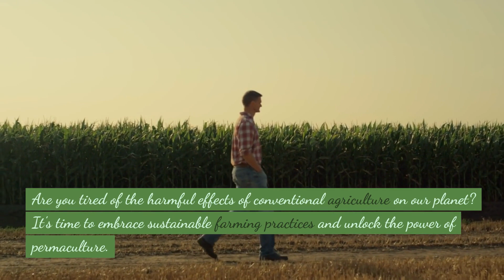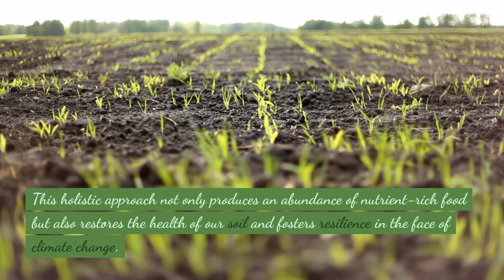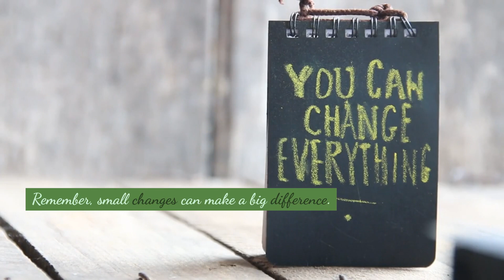Growing a Greener Future Unveiling the Power of Sustainability in Agriculture and Permaculture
In this enlightening video, we dive into the fascinating world of sustainable agriculture and permaculture. Join us as we discuss the many benefits of permaculture and explore various sustainable farming practices that hold the key to creating a greener future.

At its core, sustainable agriculture focuses on nurturing and preserving the environment while producing high-quality, nutritious food. We delve into the concept of permaculture, a sustainable farming approach that emphasizes working with nature rather than against it. From designing diverse and resilient ecosystems to implementing organic and regenerative farming techniques, permaculture empowers farmers to create harmonious and sustainable food production systems.

Throughout this video, we showcase inspiring examples of successful permaculture projects that have revolutionized the way we approach agriculture. Witness the incredible results achieved by integrating companion planting, crop rotation, and natural pest control methods. Learn how permaculture principles such as soil regeneration and water conservation can significantly increase crop yields and restore ecological balance.

Moreover, we shed light on the environmental benefits derived from sustainable agriculture and permaculture practices. By minimizing the use of harmful chemicals, reducing greenhouse gas emissions, and conserving precious water resources, these practices are essential in combating climate change and promoting biodiversity.

Whether you're a passionate farmer, a curious environmentalist, or simply someone looking for sustainable food options, this video is a must-watch. Gain valuable insights and practical knowledge to adopt sustainable farming practices in your own backyard or community garden. Unleash the power of sustainable agriculture and permaculture, and together, let's grow a greener future for generations to come.